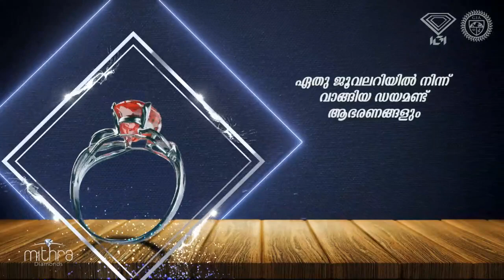തിരൂരിൽ കുറുക്കോളി മൊയ്തീൻ UDF സ്ഥാനാർഥി.